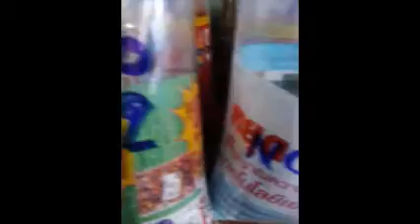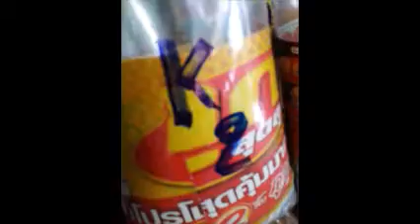King Kamfa by Farmhouse Thailand.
Partisans King Kamfa by Farmhouse Thailand. Already rampant to Malaysia - Sungai Petani. pls beware bocz. they are danger for next comp.